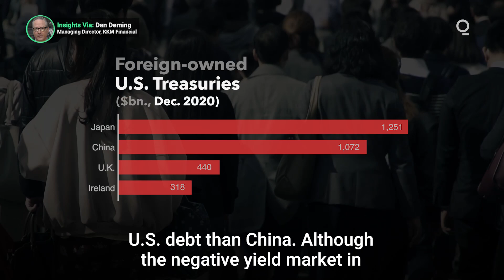What’s Driving Japan’s Appetite for U.S. Debt?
Japan recently overtook China as the largest international holder of U.S. Treasury securities. While Japan’s negative-yielding bond market is often cited as the reason behind Japan’s appetite for U.S. debt, it has comparatively little to do with demand. Here are the real reasons that have pushed Japan back to the top holder of U.S. debt. Presented by @cmegroup